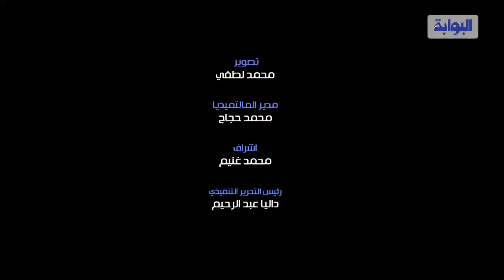وزير الشباب يكشف تفاصيل مبادرة دراجتك صحتك